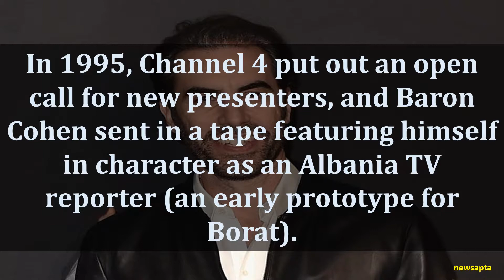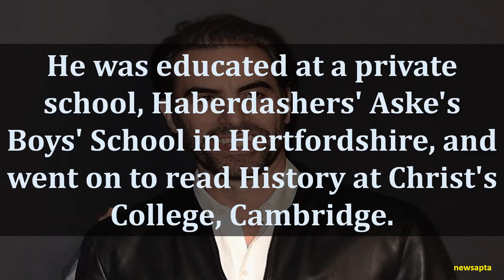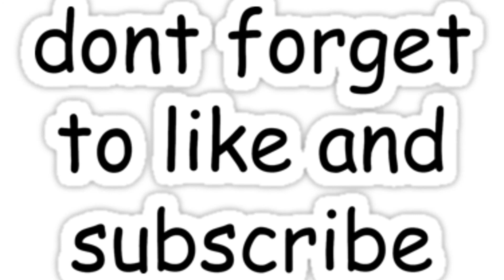BIOGRAPHY OF SACHA BARON COHEN